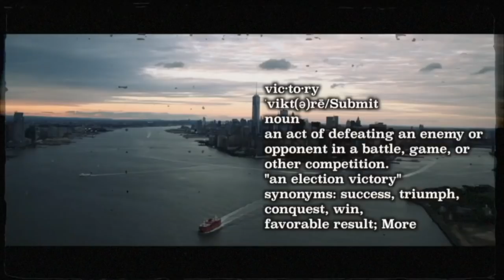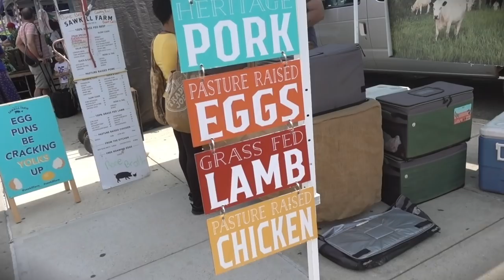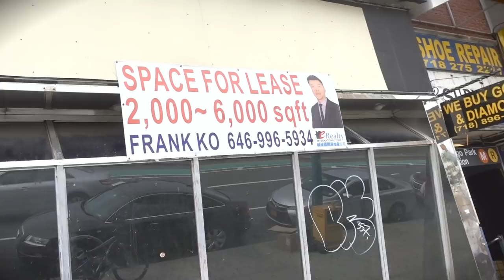WHY GMOS ARE AWESOME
FAQ's -

- 6'2 - 200lbs